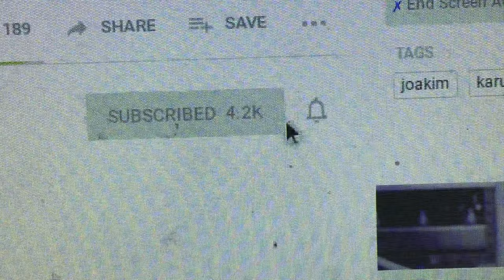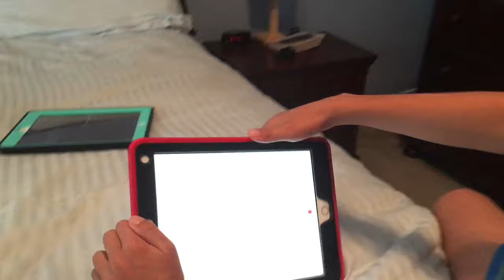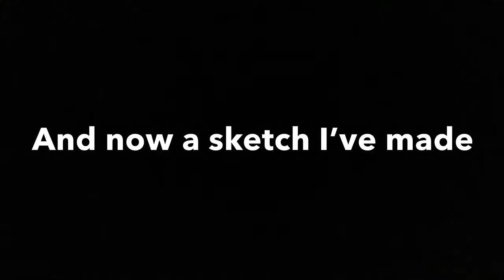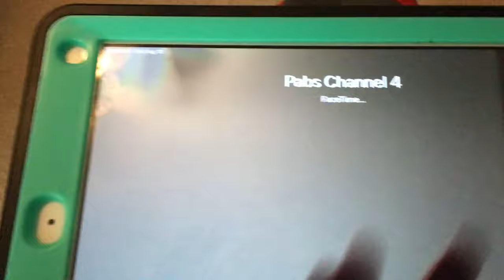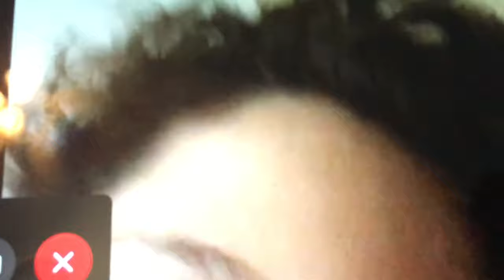pablo is in this video for views